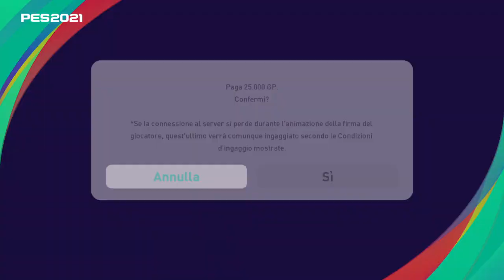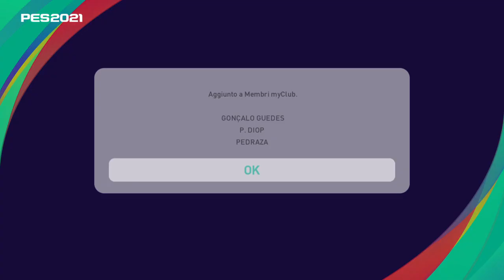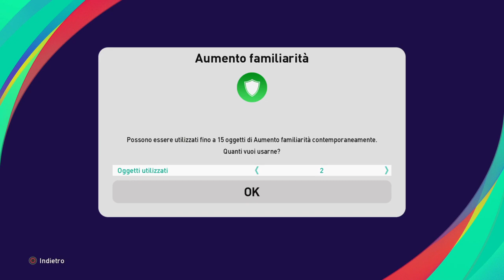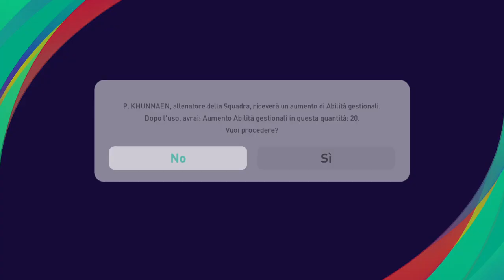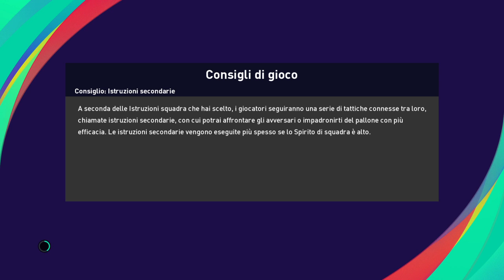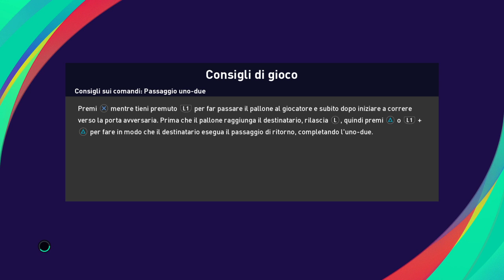Pes 2021 myclub - 🥺spacchettamento + 💪pompaggio + 🙄partita online (😡KONAMI senza stimoli)